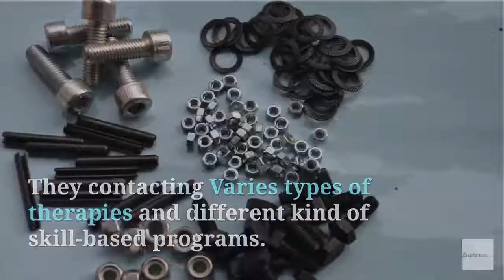Lighthouse Treatment Center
Lighthouse Treatment Center is providing drug and alcohol rehabilitation. Lighthouse Treatment Center is located in Anaheim, CA.